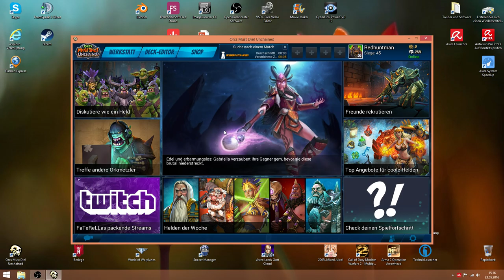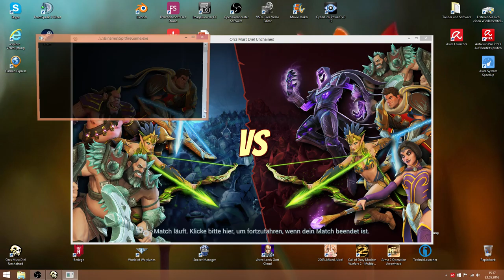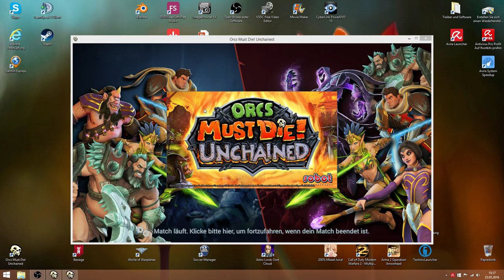Orcs Must Die! Unchained #5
Hi!
Sorry für die Unterbrechung aber war ja nicht lang ;)
LG Stefan

YouTube Kanäle=